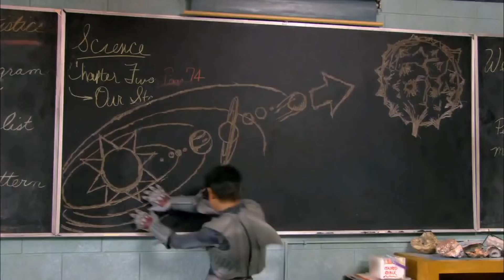एक गलती और खेल ख़तम | 6 Most Unusual Jobs That Pay Well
Guys, we all dream of jobs that pay well but also fulfills our passion, as children we dream to become a doctor , engineer or an astronaut, but no one dreams to become a tower climber and get paid to fix bulbs on top of a 1500 foot tower.So in this video we are going to show you some of the most bizarre and unusual jobs that people do but get paid well.From fixing a wind turbine to babysitting a panda here are world's most weird jobs people do for money!